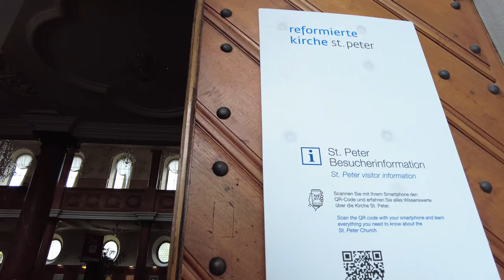Walking Tour of ZURICH 4K 🇨🇭 (60fps UHD)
Walking Tour of ZÜRICH, is known as a global financial center and - with a population of 400.000 people - the largest city of switzerland. With a picturesque old town the city is located along the Limmat river on the the Lake Zurich.

Tour:

We start our tour behind the Zurich Main Station at the Swiss National Museum. From there we cross over to the train station and get into the city center. We see both modern and older architecture. At the Church of St. Peter we have a peek inside. We pass the Fraumünster Church on our way to the Münsterbrücke which brings us to the east-side of Zurich.

There we see the Grossmünster and explore more of the old town. The Limmatquai leads us to the Zurich Opera House. Walking along the Lake Zurich on this beautiful day is a popular activity for locals and tourists alike.

We get back to the city center and make a little detour uphill on the Rämistrasse which then gets us back to the Grossmünster once again.

Heading North along the Limmatquai we pass the Zurich Town Hall, get to the westside of Zurich where we head uphill. Up at the Lindenhof we are rewarded with a nice panorama of Zurich - a popular photo spot.

It's time to head back to the train station. It takes us only a few minutes downhill to the city center. We reach the Bahnhofsstrasse which leads us back to the train station where we end this Zurich walking tour.

Timeline:

0:00 Swiss National Museum (Schweizerisches Nationalmuseum)
2:30 Zurich Main Station (Zürich Hauptbahnhof)
5:00 Löwenstrasse
7:45 Bahnhofsstrasse and Around
15:45 Old Town Around Lindenhof
19:30 Church of St. Peter
23:30 Fraumünster Church (Kirche Fraumünster)
25:30 Crossing via the Münsterbrücke
28:30 Grossmünster
30:00 Exploring the Old Town
34:00 Limmatquai
36:30 Zurich Opera House (Opernhaus Zürich)
38:30 Along the Lake Zurich
41:00 Back to the City Center
44:30 Rämistrasse
46:00 More of the Old Town
48:00 Passing the Grossmünster
49:45 Along the Limmatquai passing the Zurich Town Hall (Rathaus)
51:15 Rathausbrücke
53:00 Uphill to the Lindenhof
55:00 Park and Viewpoint Lindenhof
57:00 Downhill to the City Center
59:00 Bahnhofsstrasse to Zürich Hauptbahnhof